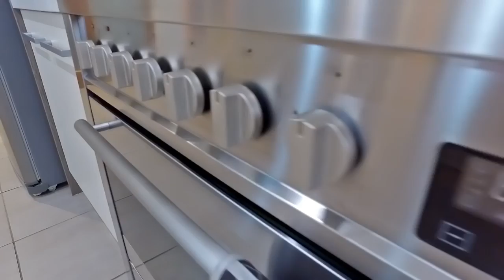64 Schutt St, Newport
Entertainers Delight

From the moment of entry you will have discovered your new home!
A wonderful lifestyle of entertaining and relaxation awaits the lucky new purchaser

Features include:
- Stunning kitchen with stone benches and stainless steel appliances
- Home office, double lock up garage
- Home theatre (including recliners and cabinet)
- Covered outdoor entertainment area with water feature
- Plantation shutters
- GDH and evaporative cooling

All this with ample off-street parking, walking distance to Newport Station and only moments to Newport Village, beautiful Williamstown and the wonderful alfresco cafes on offer.